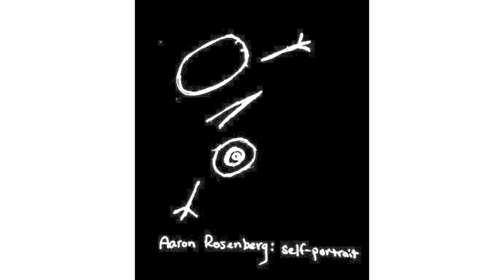Six Little Piano Pieces, op. 19 (1911), by Arnold Schoenberg - 1983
Performing at my recital in 1983 in Williams Hall at New England Conservatory.

I. Licht, zart
II. Langsam [01:29]
III. Sehr Langsam [02:43]
IV. Rasch, aber leicht [03:46]
V. Etwas rasch [4:09]
VI. Sehr langsam [4:48]